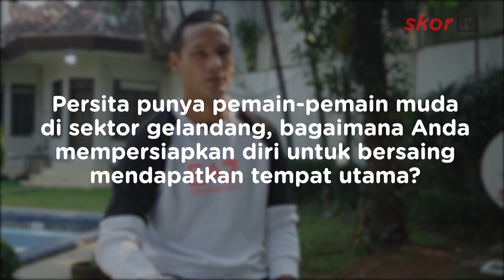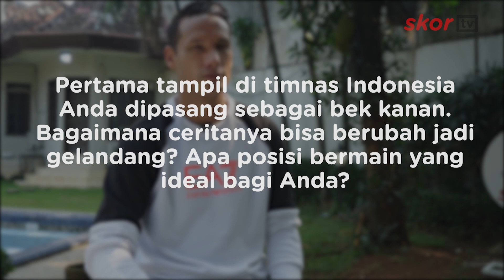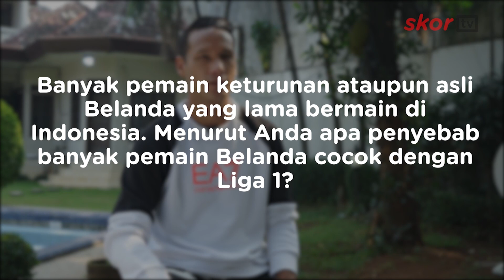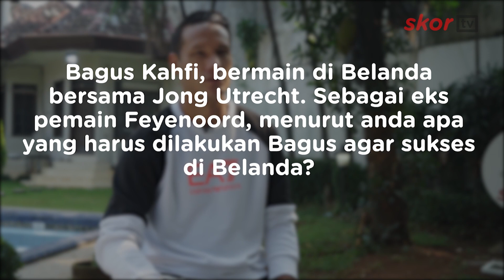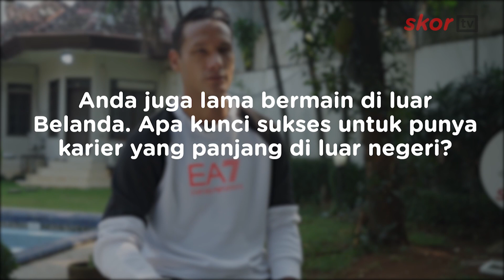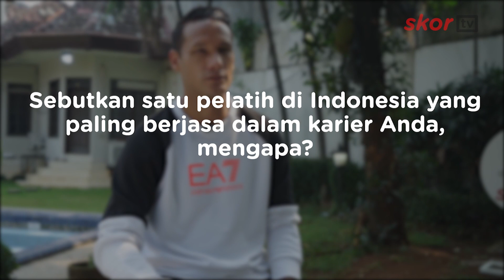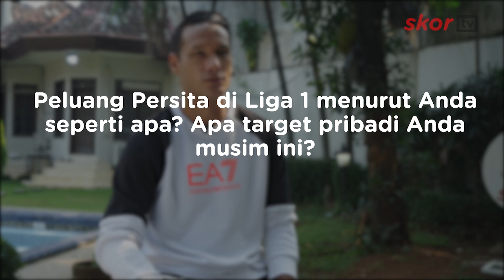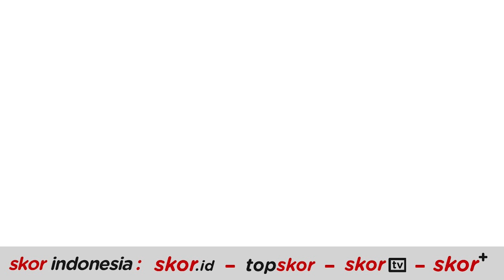Raphael Maitimo, dari Belanda untuk Indonesia | Wawancara Eksklusif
Pemain naturalisasi milik Persita Tangerang, Raphael Maitimo telah memiliki banyak pengalaman merasakan atmosfer kompetisi sepak bola Belanda.

Ia paham betul bahwa kultur, karakteristik, dan mentalitas pemain yang berkarier di kompetisi sepak bola Belanda sangat berbeda dibandingkan di Indonesia.

Pemahaman itu tentu tak akan didapatkannya apabila Maitimo tetap berkarier di Belanda hingga sekarang.

Maka tak heran, kesadaran tentang kultur dan sepak bola Belanda tersebut baru ia miliki ketika dewasa, ketika sudah merantau ke beberapa negara Asia, termasuk Indonesia.

Tonton video ini untuk menyimak kisahnya.

0:43 Update cedera dan siap comeback di Liga 1
2:01 Tanggapan soal format baru Liga 1
3:21 Cara bersaing dengan pemain-pemain muda Persita Tangerang
4:13 Perubahan posisi bermain di timnas
5:10 Rencana pensiun
5:47 Pendapat soal banyaknya pemain keturunan Belanda di Indonesia
6:58 Saran untuk Bagus Kahfi di Belanda
8:14 Kunci sukses konsisten di top level
9:25 Pelatih favorit
10:44 Target Persita Tangerand dan pribadi di musim 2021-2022